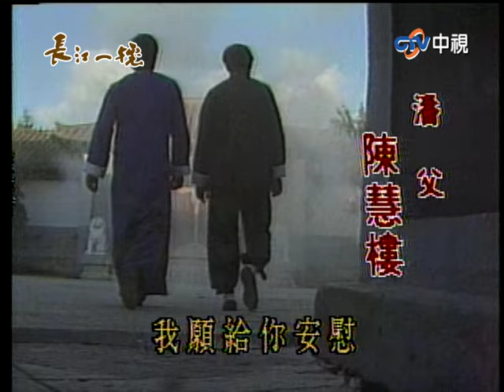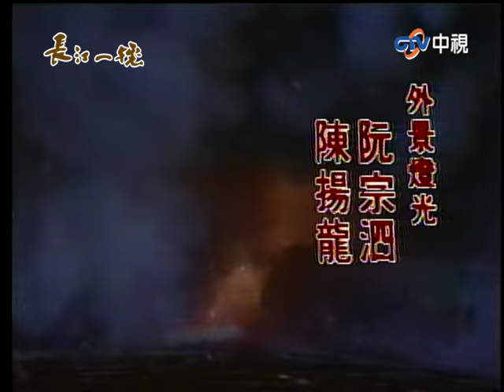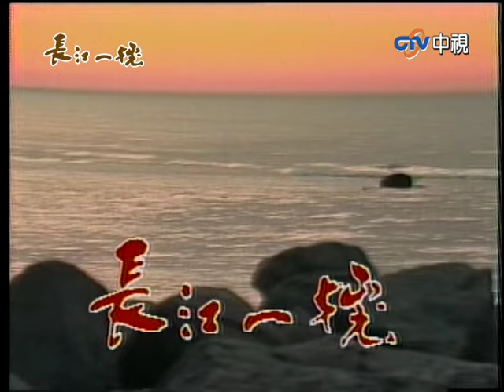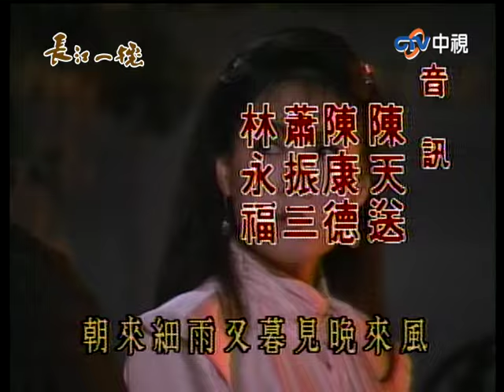王凡竟頂替正華做亡命任務！ 張奶奶中毒幕後黑手是春雷？【長江一號 完整版】EP03 寇世勳 姜厚任 江長文 宋岡陵 胡錦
05:25 正華做敢死隊
10:20 正華與春雷在醫院巧遇
17:46 王凡還活著
24:50 春雷回想交代任務
35:17 司令官中圈套遇埋伏
42:08 春雷救正華
48:18 張奶奶被下藥